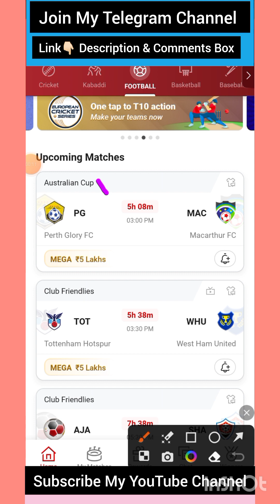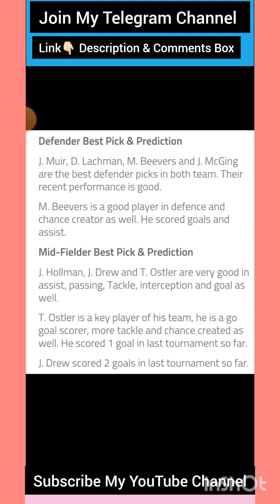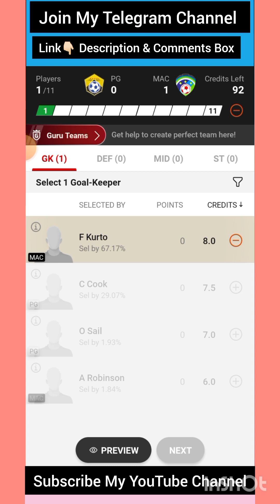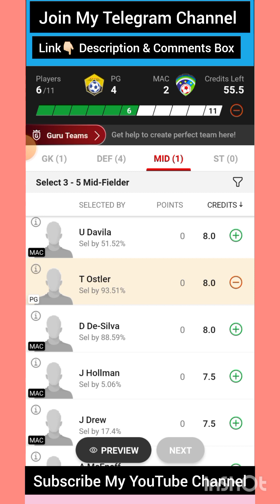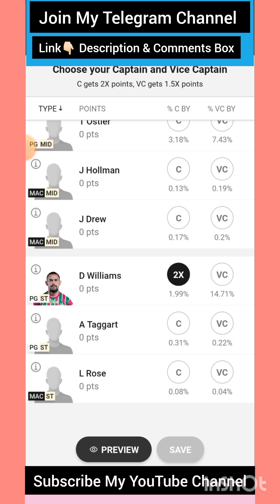PG VS MAC Dream 11 Football Match | Perth Glory FC vs Macarthur FC | Australian Cup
🌈***Your Quarries 🌈

pg vs mac

PG vs MAC best playing XI

Grand league team for today's PG vs MAC Dream11 football match

Latest news on playing 11 of PG

Latest news on playing 11 of MAC

Dream11 australian cup playing today

PG vs MAC dream11 australian cup dream11 18july.2023

 Today dream 11 team playing PG vs MAC dream11 football match

PG VS MAC

pg vs mac dream 11 team

Perth Glory FC vs Macarthur FC

pg vs mac dream 11 prediction

dream 11 team pg vs mac